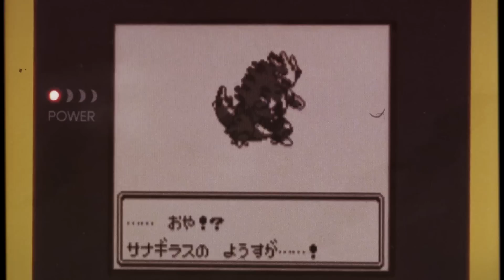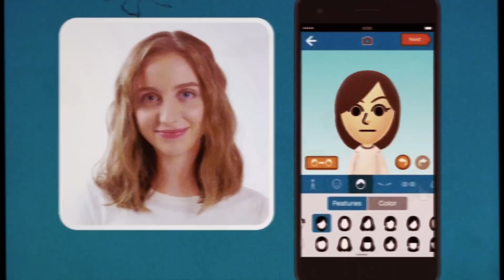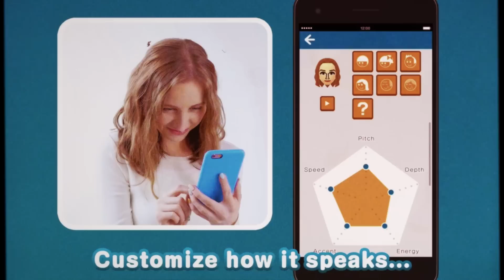Игровой Батискаф - Доступная виртуальная реальность и розыгрыш игр!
Друзья! В честь нашего донного юбилея, мы готовы подарить 2 ключа на свеженький Need For Speed Deluxe Edition для PC.
Через неделю мы подведём итоги и наградим самых удачливых.
И да прибудет с вами сила, ребятушки!
00:00 - вступление
02:34 - О Playstation VR замолвите слово
18:56 - хорошие и плохие новости о Покемонах
24:15 - Miitomo - первое мобильное приложение от Nintendo
28:49 - Хоронили PS Vita, порвали два USB провода.
36:10 - Опасное дно.
46:51 - Опасное дно. Rime is a lie.
Не можешь смотреть? Послушай!

Ссылки на ребятушек:
Андрей: